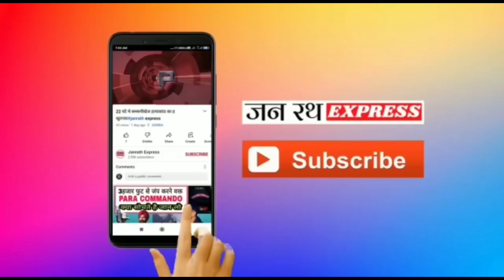बिग ब्रेकिंग न्यूज़ कैसरगंज बहराइच#janrath Express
bahraich news
man rever in-depth